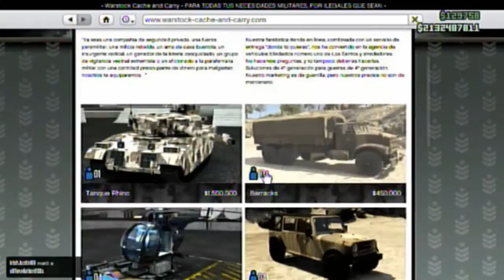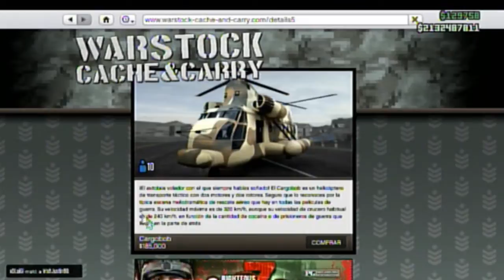GTA V ONLINE: Como comprarse el tanke sin nivel necesario!!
Wenaaa cabros hoy les traigo un nuevo video espero q les guste :D:D:D:D